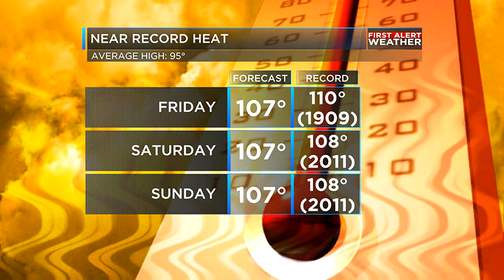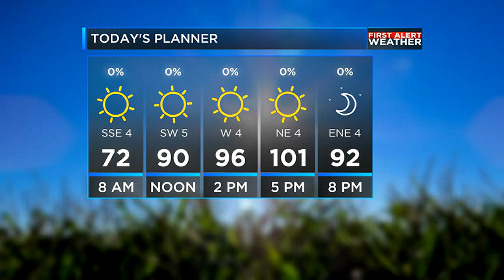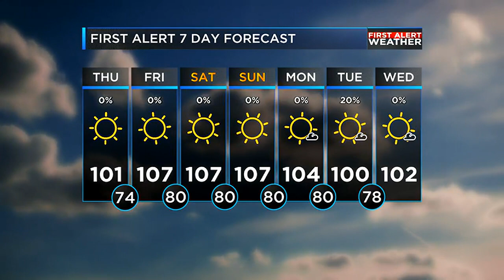Matt's morning weather update